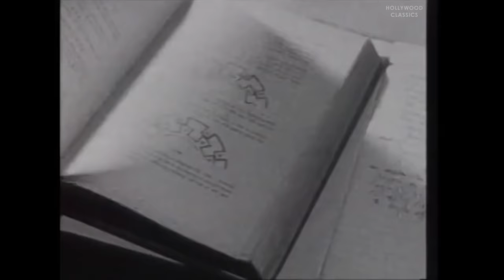Evil Brain from Outer Space (1966) | Sci-fi | Ken Utsui, Junko Ikeuchi, Minoru Takada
Watch the 1966 Hollywood classic movie, Evil Brain from Outer Space.

A monstrous evil brain from outer space leads his minions on a crusade to conquer the universe, and unleashes hideous monsters on Earth that spread deadly diseases.

Movie Name: Evil Brain from Outer Space
Stars: Ken Utsui, Junko Ikeuchi, Minoru Takada
Director: Koreyoshi Akasaka, Teruo Ishii, Akira Mitsuwa